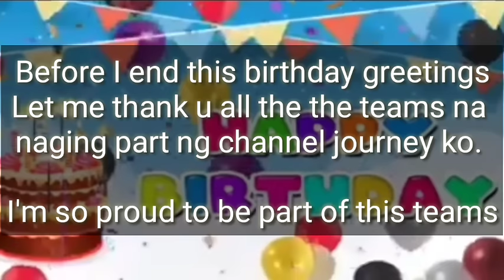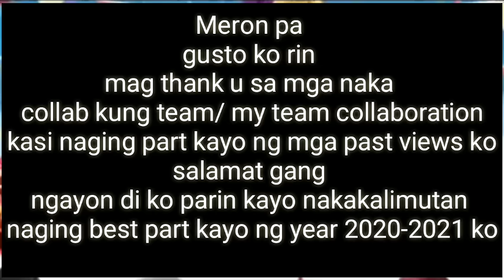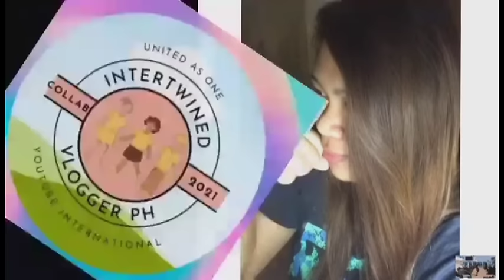Thank you sa lahat ng nag greet 12/12/21 HAPPY BIRTHDAY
Sa lahat ng teams thank u naging part kayo ng 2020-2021  channel journey ko, sa mga yt friends and close friends salamat.